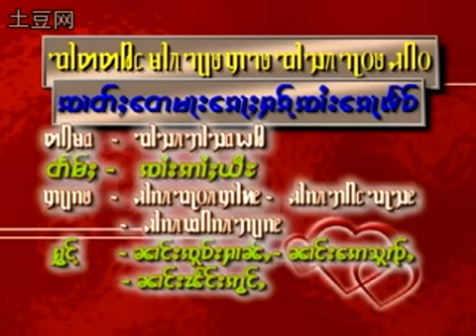Shan Song : Love you forever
Love  you  forever  -  จ้าตเต๋มาก็ฮักจายก้อเหลว.
Shan/Tai  Song  from  Htung  Mao.
Writer - Zai Ai Yee  จายอ้ายยี  //  Singers - Nang  Zo Han  นางโจห่าน , Nang E Sohy นางเอ๋โส่ย , Nang Peng Ong  นางเพงอ่อง.